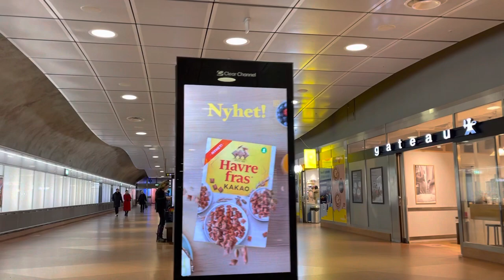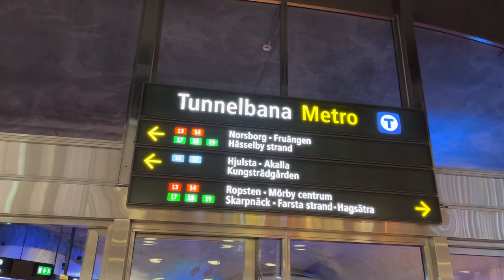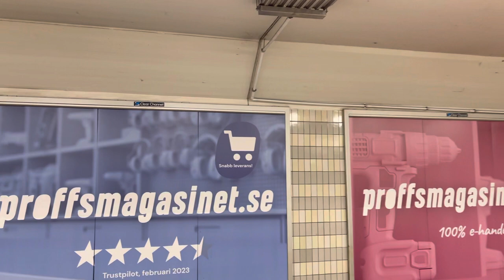Stockholm|| Walking from Stockholm City Commuter line to T-Centralen